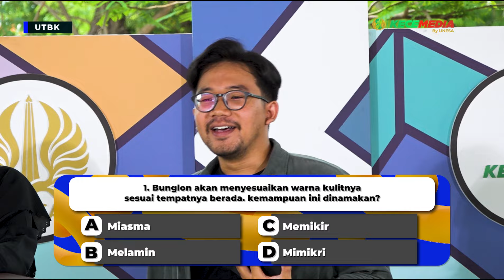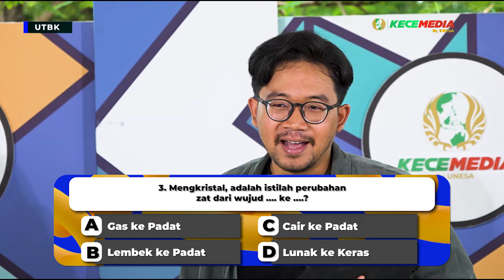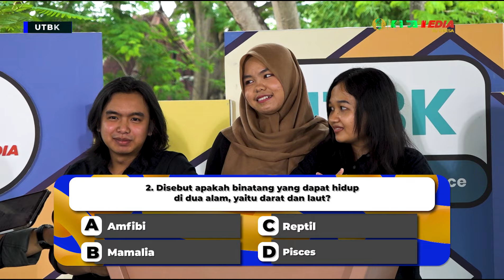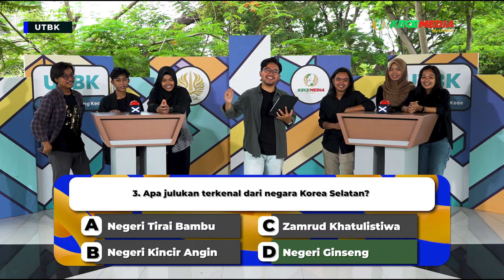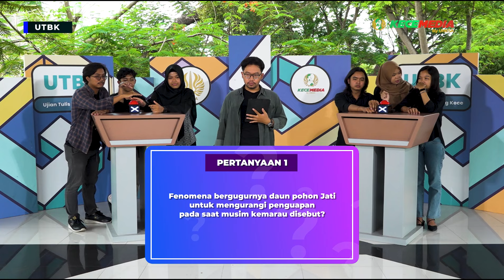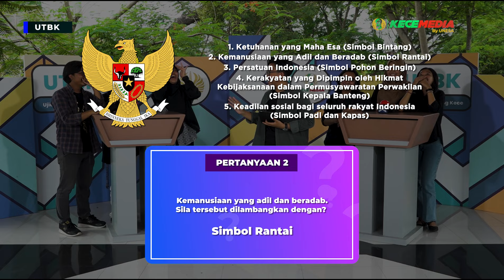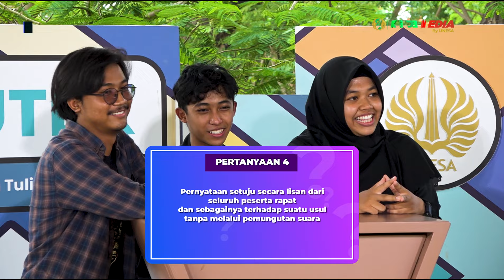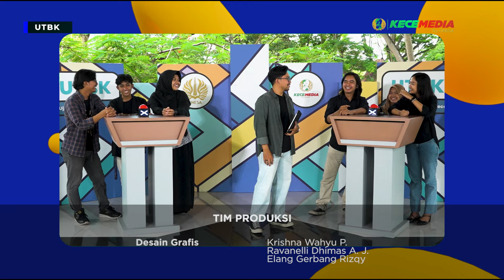UTBK (Ujian Tulis Bareng Kece) - Spesial Kiddos VS Satya Mandala | Preliminary Stage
Spesial Kiddos VS Satya Mandala